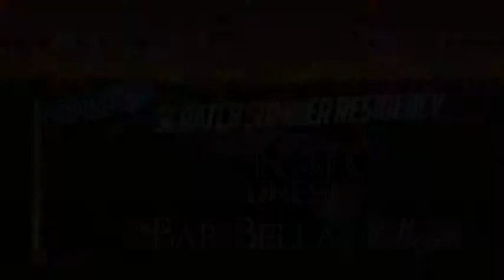Drinks Promos for Scratch Mondays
A video created to advertise the drinks promos for Scratch Mondays @ The Fly. Switching from posters to moving image helped push other drinks and made updating the promos easier and more affordable.